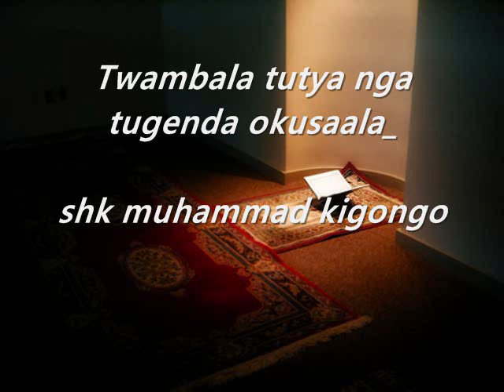Twambala tutya nga tugenda okusaala shk muhammad kigongo